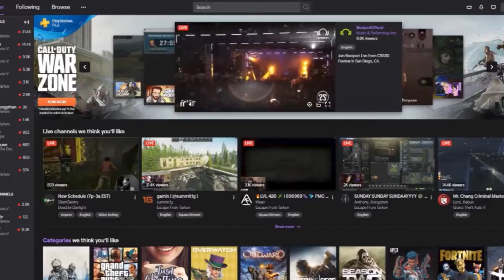CALL OF DUTY WARZONE - Officially Confirmed By Activision! Gameplay Footage!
Xbox One X Gameplay

Follow These Or Forever Get Rekt By Claymores